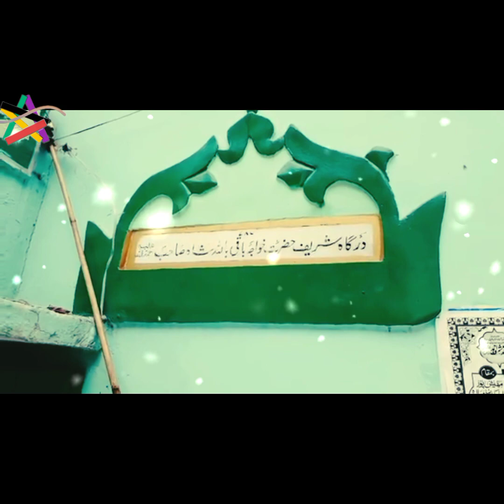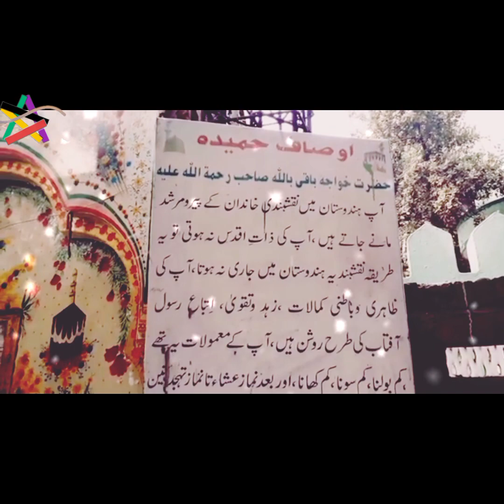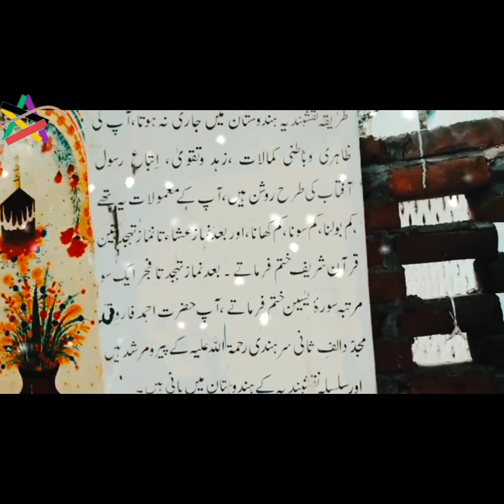Mazar Sharif video Islami Alam channel 2023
Mazar Sharif video Islami Alamchannel 2023#
Islami Mazar channel#
sloppy knob channels#
Islami channel#
Islamic alarm channel